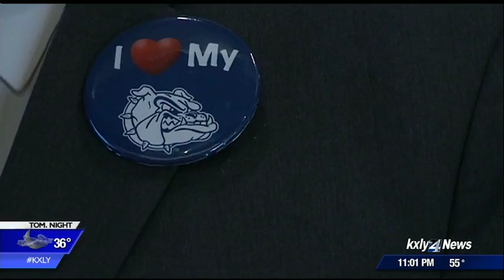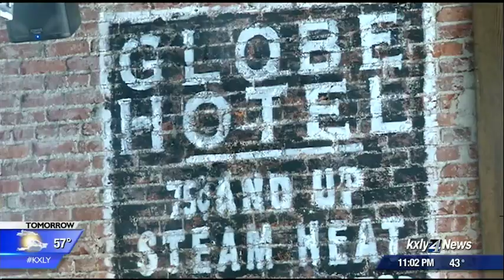Zag pride lights up the Spokane skyline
As theZagsadvance in the NCAA tournament, Spokane is glowing with pride!KXLY4 News' Annie Bishop has the story.